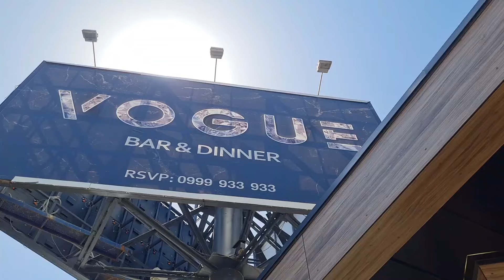ИСПАНИЯ И ИТАЛИЯ ЗАПОЧВАТ, НИЕ СЪЩО!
Европейското първенство по футбол започна! Днес ще играят Испания и Италия, едни от фаворитите. Ние също започваме! Чакаме ви във VOGUE Bar&Dinner. Ще има безброй изненади, промоции и специални куизове с въпроси, от които можете да спечелите страхотни награди. ЕВРО 2024 - модерното Европейско!